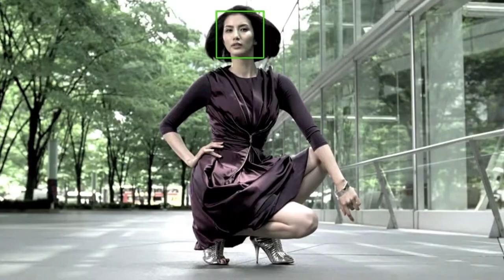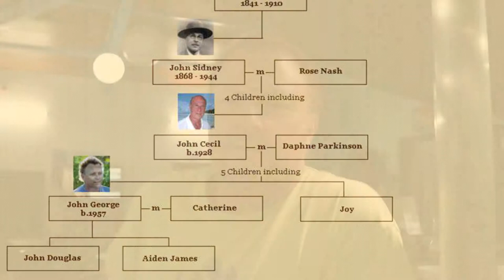Discover the Clunies-Ross history of the Cocos Keeling Islands -- meet John George Clunies-Ross